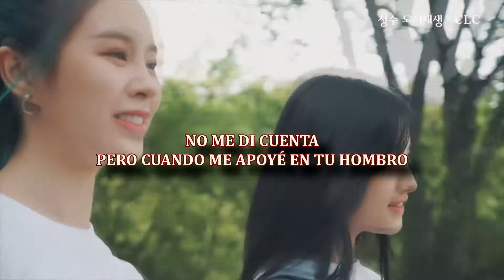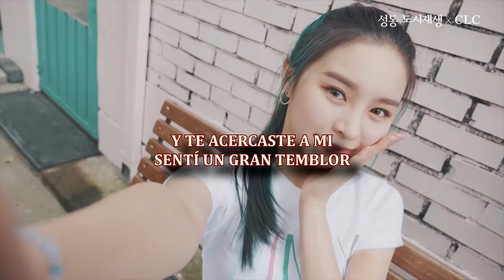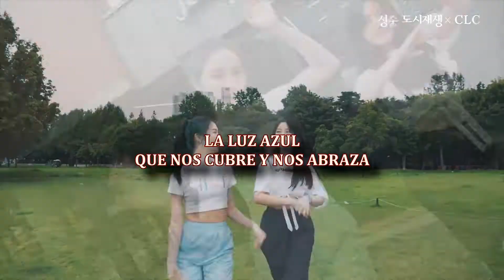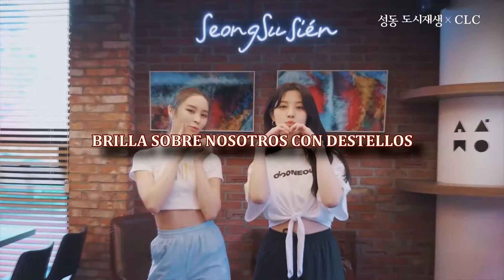CLC [ELKIE & SEUNGHEE] // 'Summer Kiss' (Sub. Español)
[CLC X 성동 도시재생] 승희(SEUNGHEE) & 엘키(ELKIE) - 'SUMMER KISS' (Choreography Video)

Letra:
저 바다처럼 Oh
저 하늘처럼 Yeah
저 바다처럼 Oh
저 하늘처럼 Yeah
기억하니 저 파도소리
우리 두 손을 잡고
밤을 지새우던 여름밤
저 하늘에 별을 보며
영원히 변치 않겠다 약속했잖아
나도 모르게 네 넓은 어깨에
머리를 기대는 순간
수줍게 미소를 지으며
내게 점점 다가오는 그 떨림
마치 꿈처럼
저 바다처럼
푸른빛이 우리 둘을 감싸고 Oh
이 모래 위에 새겨 놓은 이름과
아름다운 우리만의 추억
Summer kiss
저 바다처럼 Oh
저 하늘처럼 Yeah
기억하니 저 바람소리
우리 나란히 걷던
너무 아름다운 밤바다
저 하늘에 달을 보며
이 손을 놓지 않겠다고 했었잖아
장난스러운 우리 이야기에
눈이 마주치는 순간
마치 꿈처럼
저 바다처럼
Summer kiss
순수한 너의 눈빛
오랜 시간이 흐른대도
변하지 않을
영원한 우리의 사랑을
고이고이 소중히 마음속에 새겨둬
마치 꿈처럼
저 바다처럼
Summer kiss
Summer kiss 태양의 빛이
우리를 향해 눈부실 정도로 비친
아름다운 여름날의
꿈같은 사랑 얘기
가을이 와도 절대 잊지 못할
매일매일